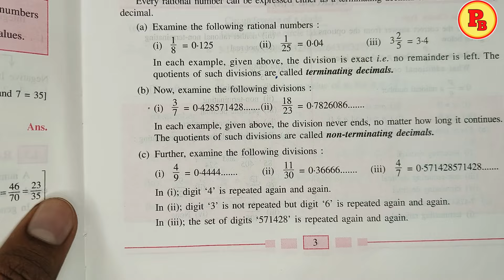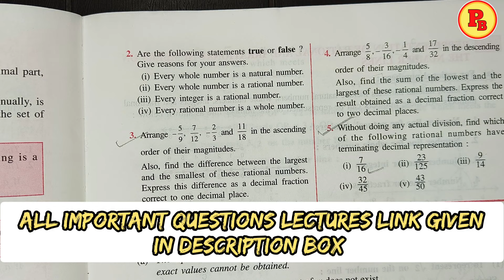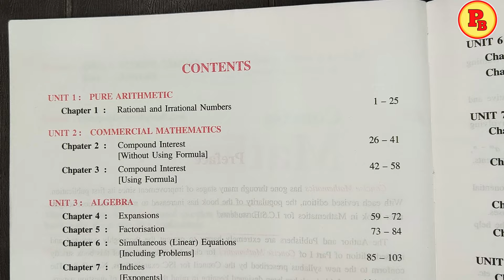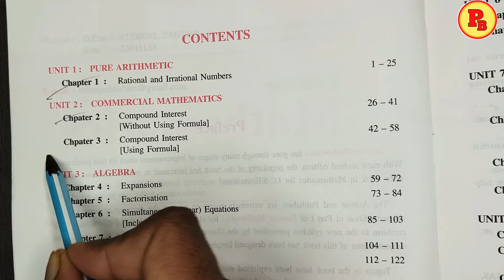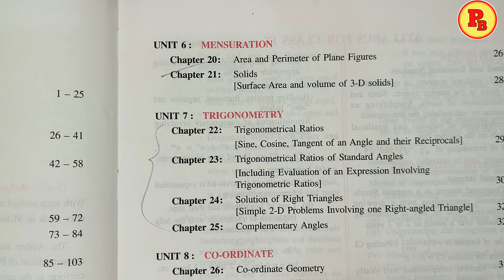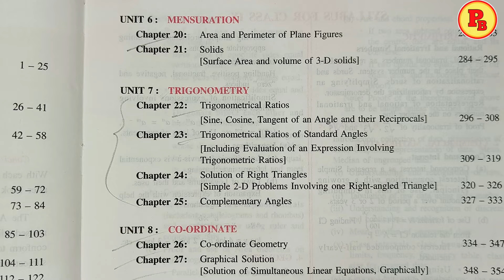🔥 How to prepare for class-9th exam 🔥|| 🔥 Exam Strategy 🔥|| 2024